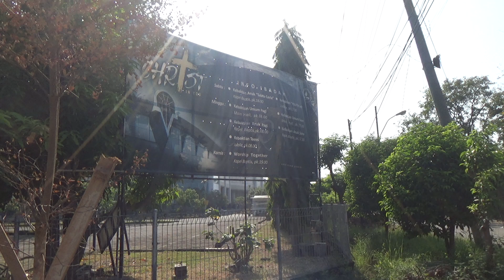Perjalanan dari SMA TERANG BANGSA ke THE PARK MATAHARI Jln. Madukoro, Semarang